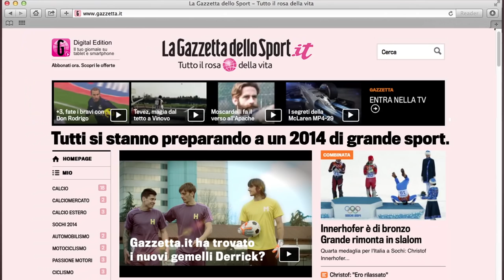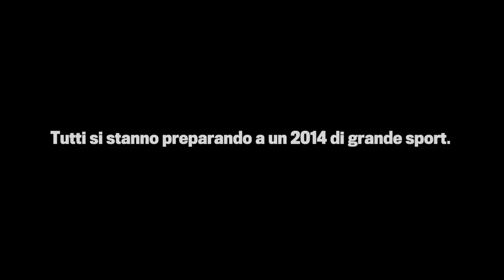Trovati i nuovi gemelli Derrick? Perin, Iturbe e Gabbiadini e la catapulta infernale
Perin, Iturbe e Gabbiadini ripresi durante un allenamento segreto. Obiettivo? Replicare la catapulta infernale dei gemelli Derrick! Il video in esclusiva di Gazzetta.it